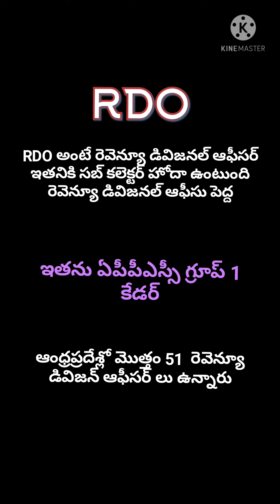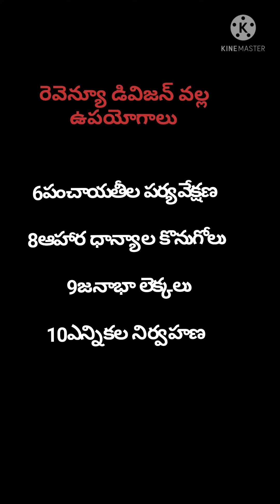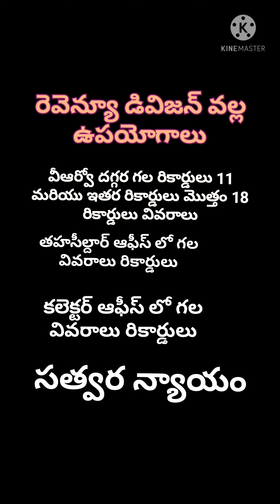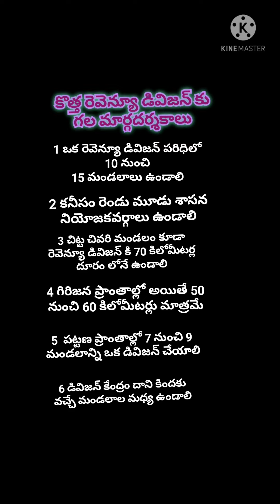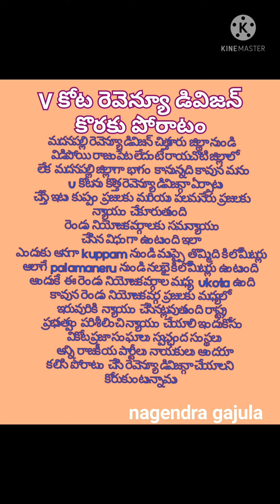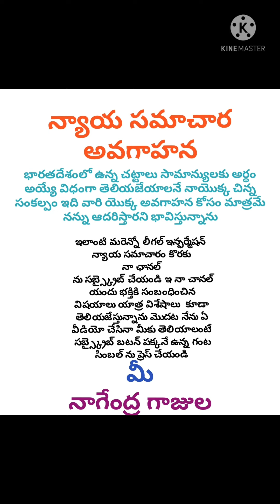రెవెన్యూ డివిజనల్ ఆఫీసు